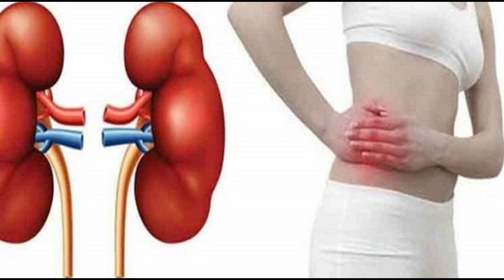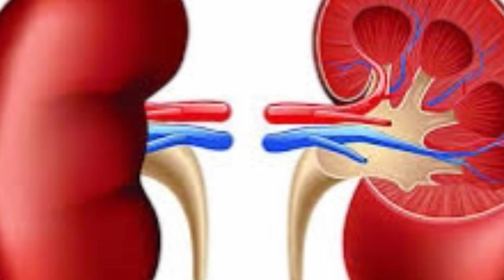কিডনি জটিলতায় মৃত্যু ২০২০ সালে প্রায় তিনগুণ হয়েছে।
সাধারণভাবে ধারণা করা যায় যে কোভিডের কারণে হাসপাতালগুলোতে কিডনি সংক্রান্ত চিকিৎসা ব্যাহত হয়েছে।এবং অনেক ক্ষেত্রেই রোগীরা নিজেরাও সতর্কতার অংশ হিসেবে হাসপাতালে যাননি, সেটা মৃত্যুর হার বৃদ্ধির একটা কারণ হতে পারে।